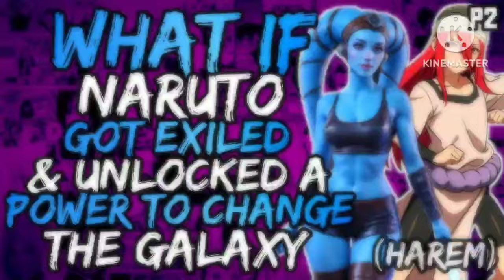What if Naruto Got Exiled and Unlocked a Power to Change the Galaxy? (HAREM) (( Part 2 ))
The Sith Reborn » Starts after Sasuke retrieval. Exiled from Konoha while being hunted down by root anbu Naruto gives into his anger and unlocks a power that will change the galaxy. Evil manipulative Sith Naruto. Narutoxharem

by kyuubi no goku